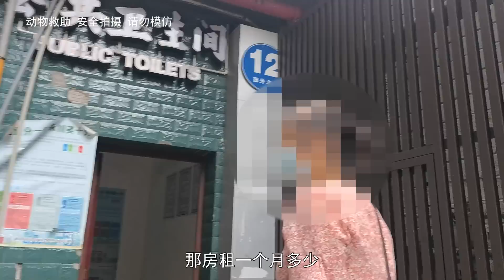房东与哈士奇的前世恩怨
猪宝和皮皮检查后，安排在基地啦！以后会在基地生活。

有需要的朋友可以看看我们的产品。